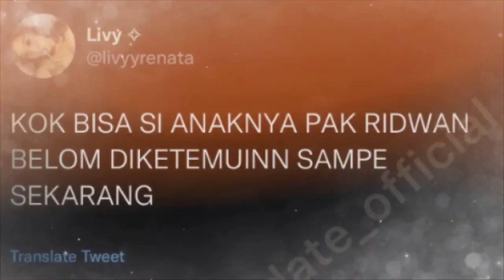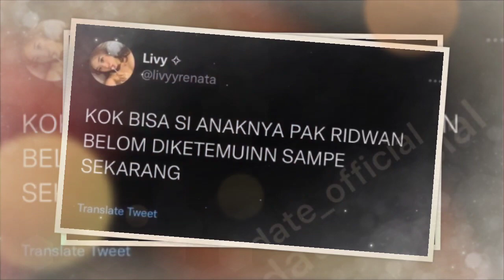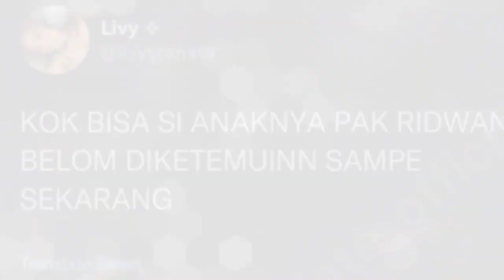Ini Cuitan Livy Renata soal Anak Ridwan Kamil yang Tuai Kecaman